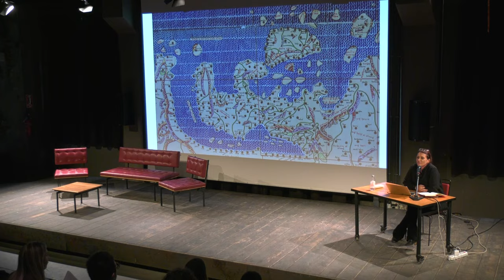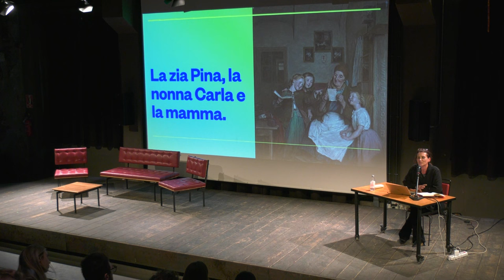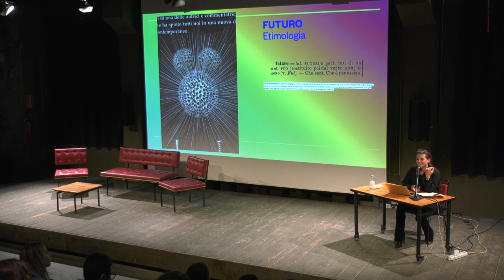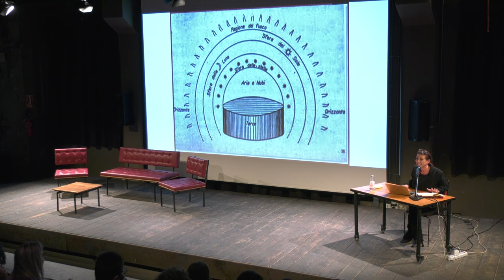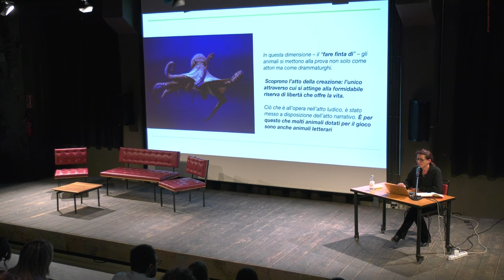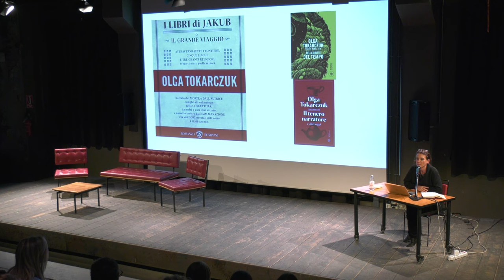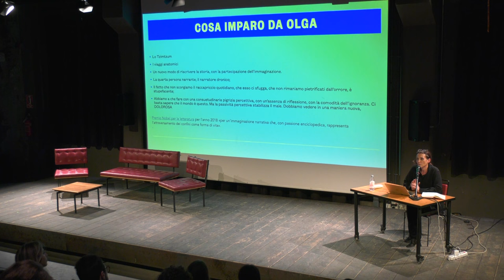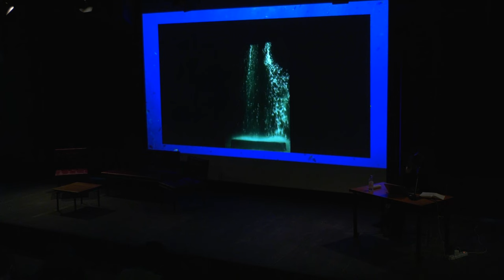IN GENERAL - Bussole con Eleonora Lombardo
Il nuovo anno di Daimon, il master in tecniche della narrazione, si è aperto con una lezione di Eleonora Lombardo, giornalista e scrittrice.
Durante le plenarie del Master, gli studenti seguono lezioni sui tre percorsi didattici del master: Bussole, Meridiani e Cartografie. Solo al termine di questo viaggio sceglieranno quale corso frequentare e, quindi, cosa vorranno scrivere.

Tutte le informazioni su Daimon sono disponibili sul nostro sito.